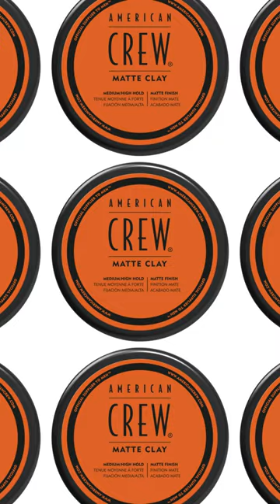American Crew Matte Clay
A soft, pliable clay that gives your hair texture, moldability and a sleek matte finish.

The puck for you.